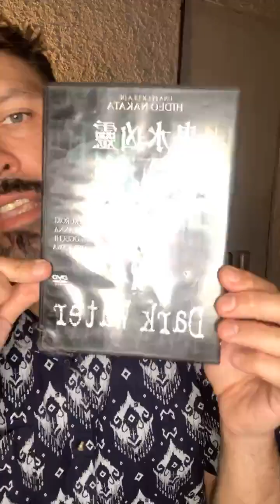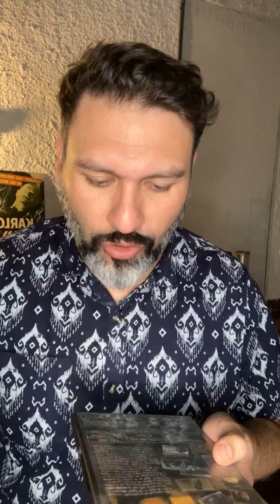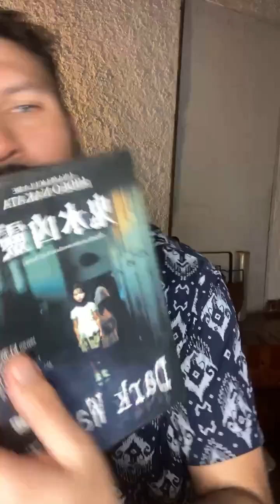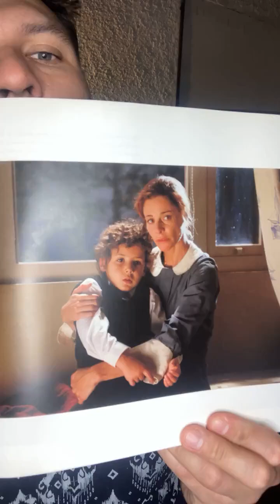Historias y Terrores halloween 2024 Frente al Misterio Instagram Live Nº 6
Todo lo recaudado irá directamente a la producción de cada capítulo de Frente al Misterio. Mejoramiento técnico, pasajes, estadía, movilización, comidas, entre otros. No olvides poner tu nombre para mencionarte en el programa. Muchas, muchas gracias.

Producción, Dirección y Conducción: Leo Herrmann